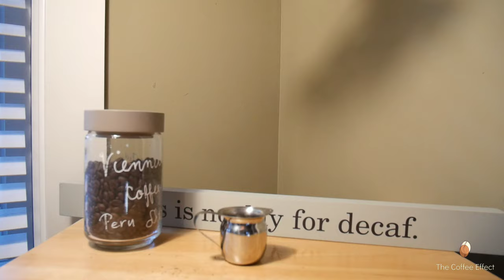Coffee + Espresso Recipe (Music): Undertow Affogato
4/18/20 || Don't worry about a thing today, kape-tids 💕 || Just enjoy your weekend with an undertow affogato: chocolate mint coconut milk ice cream + floated espresso + oat milk 💕 Never settle for less, kape-tids ✨

Intro: Barradeen